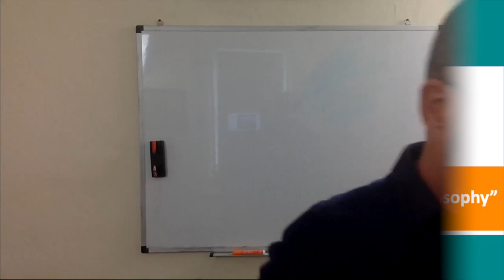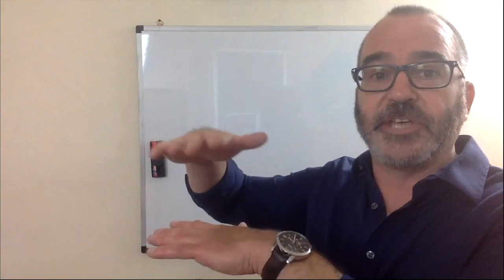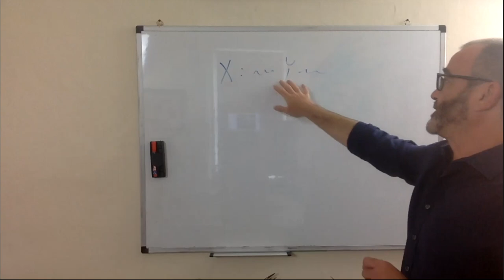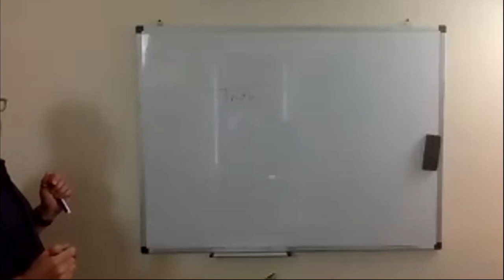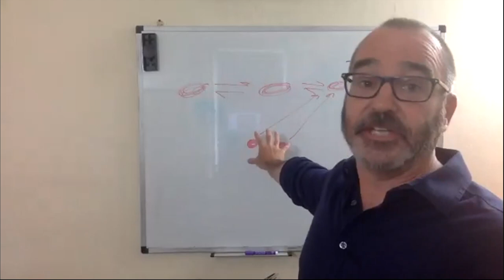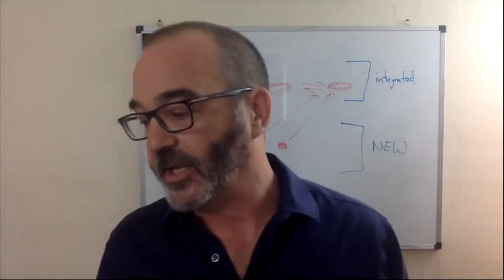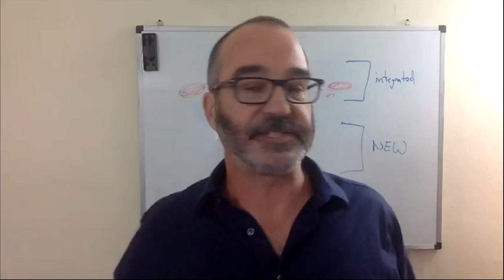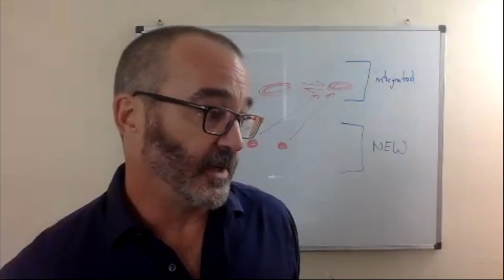05-14 | Kevin Scharp (St Andrews) @ Conceptual Engineering Online Seminar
SESSION #14 | Kevin Scharp (University of St Andrews): "Replacing Philosophy"